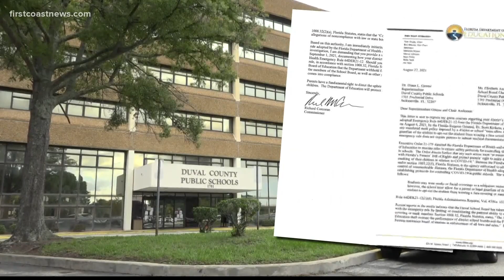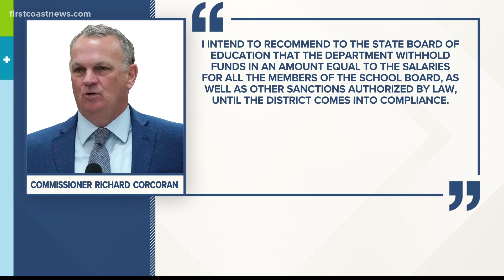State Board of Education investigating Duval Schools for mask mandate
A letter obtained by First Coast News, sent to DCPS by Education Commissioner Richard Corcoran, says he has "grave concern" regarding the district's mask mandate.